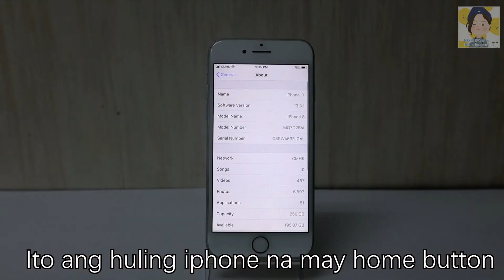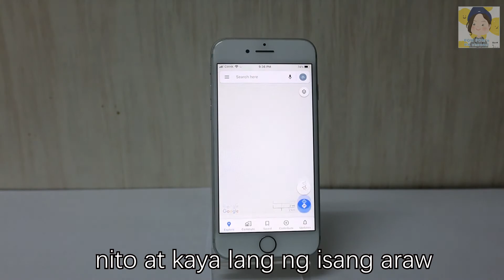iPhone 8 In 2020 Review Philippine , iphone 8 specs Philippine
Whatsup mga kababayan! Ngayon pag uusapan natin ang iphone 8 na kahit luma na ay  mabibili parin sa apple store ng brandnew.,. Isa sa pinakamaganda ang unit n ito. May 4.7 inches display ito. At ang resolusyon ay nasa 750p x34 at di naman masyadong masama. May homebutton ang phone na ito. Sa babang bahagi ay may lightning port at ang likod na bahagi ay glass. Ito ang huling iphone na may home button, water at dust resistant na rin ito. Sa software naman, mabilis maka upgrade sa mataas na ios. Na sa tingin ko hanggang ios 15 lang. May A11Bionichip din ito. Ang pinakamalaking at maganda na part ng iphone 8 ay kaya nito mag Jailbreak na di kaya gawin ng ibang phone.
Sa tingin ko ang iphone 8 ay talagang magaling na phone. SA performance naman tayo may A11bionic chip ito, may 2 gb RAM, may 64gb   at 256gb ang storage nito. Kahit medyo matagal na ito maganda parin at mabilis. Sa camera ay 12mp sa back at 7mp sa front. Kaya din magshoot ng 4k quality. May mga advance features din ang camera nito. Sa battery ay nasa 1800mAh ang battery nito at kaya lang ng isang araw. Kaya sinasabi ko na ok na pa gamitin sa 2020 ang iphone 8.

Sana ay matutunan kayo sa panuod ng video na ito. Salamat po!